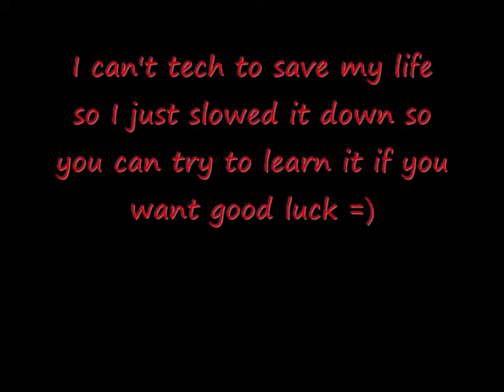A trick crackout taught me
this is a trick crackout aka dominik of Iloveyoyo tort me at the uk nats
if you are actually trying to learn this sorry it's abit hard to see the string I really need to invest in a better camcorder
i used the yoyofactory 888 lemon & lime edition
music the opening music to cowboy bebop